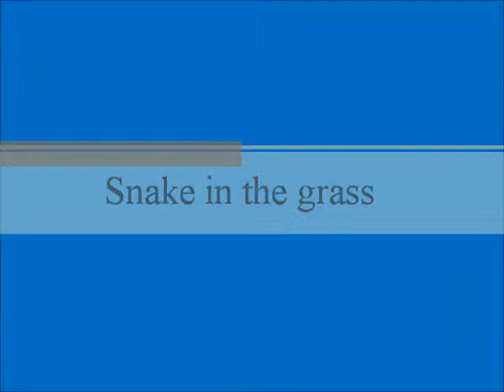Snake in the grass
albino burmese python